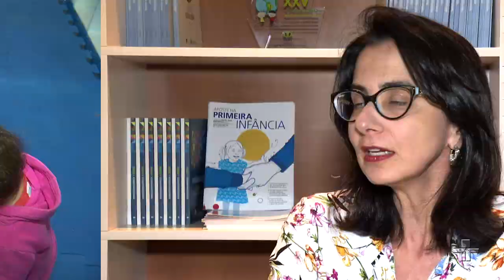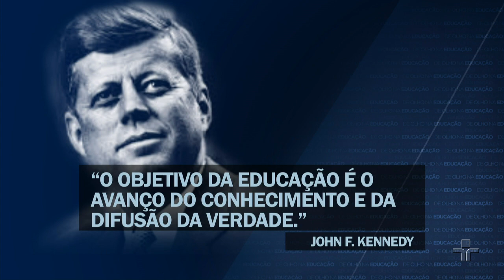Por que é importante para as crianças frequentar a creche? | De Olho na Educação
O ‘De olho na educação’, programa jornalístico que tem o objetivo de discutir até o segundo turno das eleições a situação do ensino no Brasil, recebe hoje a Beatriz Cardoso, doutora em educação pela USP e presidente do Laboratório de Educação.

O objetivo é despertar no eleitor a atenção para o tema e disponibilizar à população informações necessárias para compreender e analisar as propostas dos candidatos para a área, considerada essencial para o desenvolvimento nacional. Os aspectos abordados vão desde a pré-escola até as universidades, incluindo a capacitação dos professores, as avaliações estudantis, a Base Nacional Comum Curricular, a infraestrutura, o suporte para pesquisas científicas e tecnológicas e o retrato do ensino técnico.